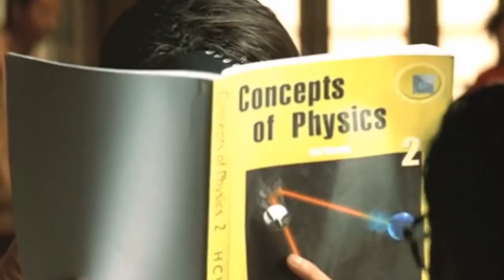Main Hoon Na Roasted Replay Part-2 | Honest Review in Hindi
Main Hoon Na is a famous Bollywood movie starring Shahrukh Khan, Sushmita Sen, Suniel Shetty, Zayed Khan and Amrita Rao in the lead roles. The film enjoyed a huge fan following and was loved by the audience when it got released. But after re-watching it recently, we realized that it is full of roast-worthy content. So, here we are with the roast of Main Hoon Na (मैं हूँ ना) Part-2.